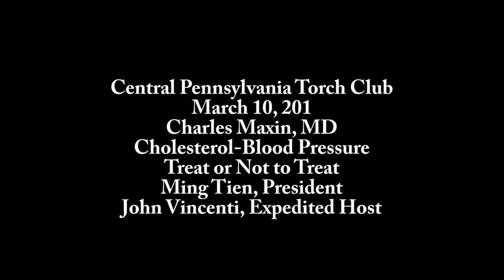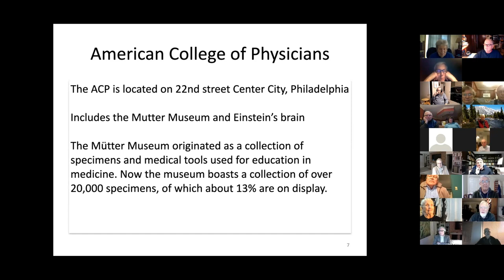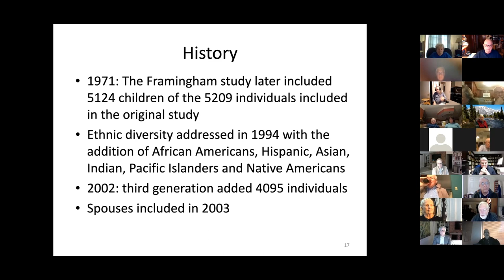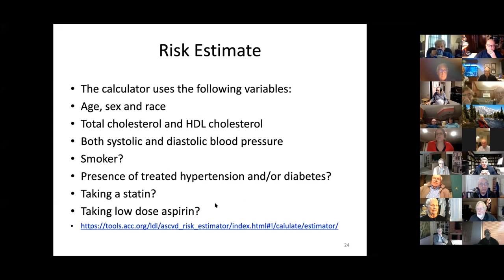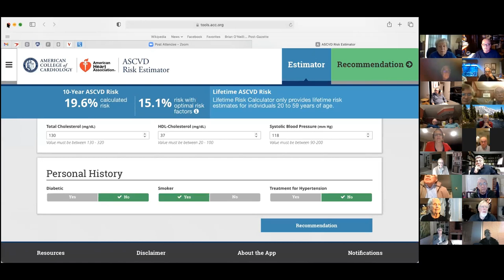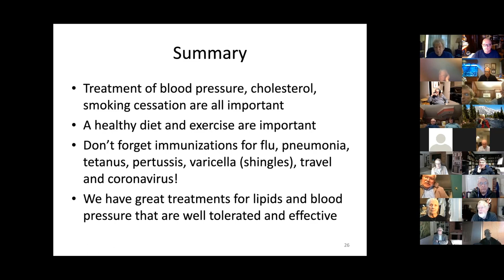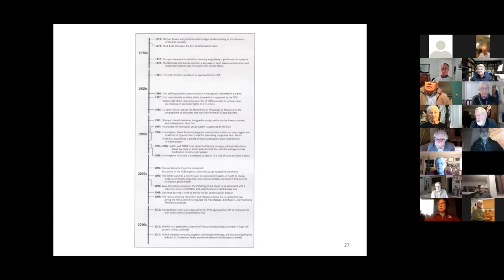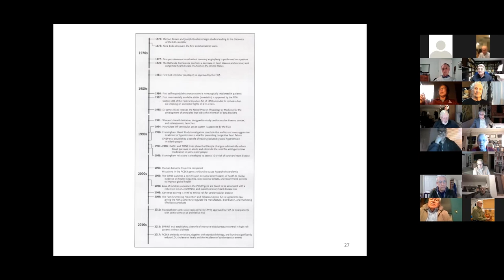Central PA Torch Club presentation on Cholesterol-Blood Pressure: To Treat or Not to Treat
Central PA Torch Club presents a Torch Club meeting presentation on Cholesterol-Blood Pressure:  Treat or Not to Treat.  The presenter is Charles Maxin, MD, member of the Club.  The presentation includes a historical view of studies on cholesterol and other historical facts. Dr. Maxin takes questions after his presentation from participants. This Torch Club is in State College, Pennsylvania and the president of the club is Ming Tien. It is a highly informative program on health issues related to heart health.